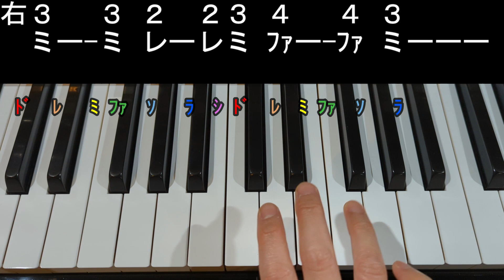〈ピアノで弾こう〉東京メトロ千代田線発車メロディ 二重橋前２番線「水のワルツ」ゆっくりテンポと通常テンポ ピアノ単音ver.両手ver.ドレミ仮名,運指番号付き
東京メトロ千代田線発車メロディ 二重橋前２番線
曲名：水のワルツ
右手メロディーver.は原曲より2倍ほどゆっくり弾いています。両手ver.は通常テンポです。
耳コピで採譜し動画を作成しています。